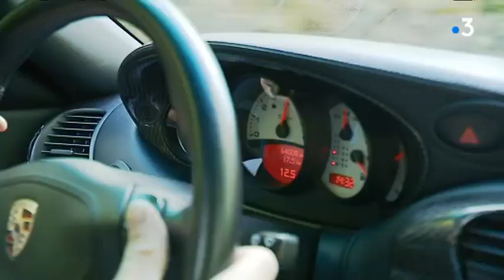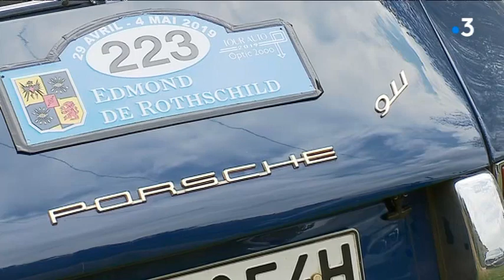Feuilleton : les fans de voitures Porsche 1/4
Le feuilleton cette semaine est consacré aux porchistes. Ce terme désigne  les passionnés de la marque Porsche et dans notre région Ils sont nombreux  à vouer un culte immodéré  aux  voitures  de la firme de Stuttgart et notamment à la Porsche 911 qui existe  depuis le milieu des années 60 !  On peut même parler d'un véritable  phénomène de société. Nous allons voir que certains ont fait de cette passion un métier ..Direction Charnay dans le Doubs où se trouve l'un des spécialistes de ces bolides... bien évidemment inaccessibles à la plupart d'entre nous .

Reportage L. Ducrozet, D.Martin, J.Paulin, M.Dubuis
avec
Marc Paulin
Spécialiste de la marque Porsche
Michel Paulin
Fondateur de MJ Technic
Stephan Köning
Pilote allemand au Tour Auto Optic 2000